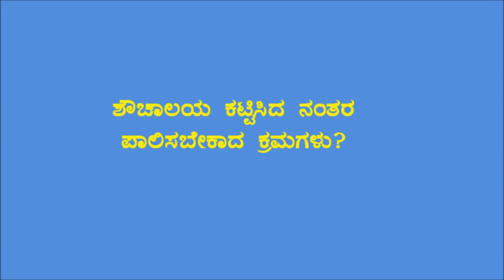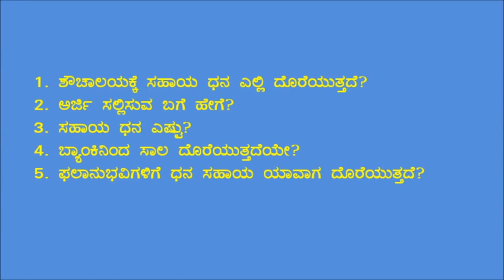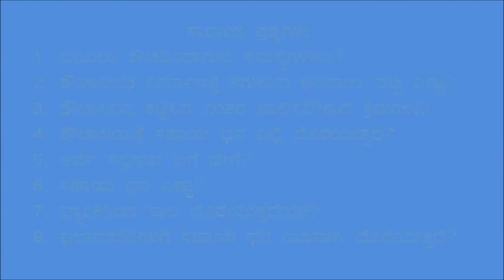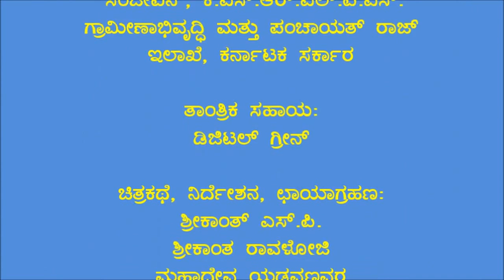Belagavi_Sanitation-Toilet Video